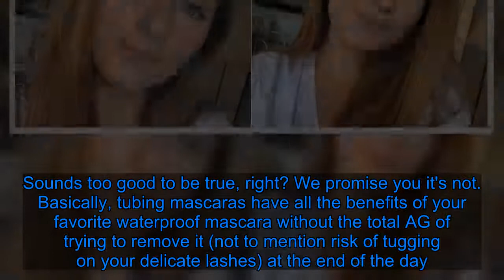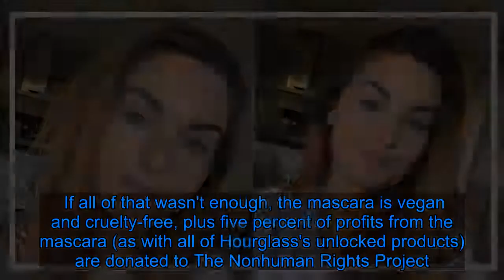Hourglass Unlocked Extension Mascara May Be the Best Mascara Ever Made, and No, I’m Not Kidding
When Hourglass announced the launch of its brand new mascara, I knew it would be good — but I didn't expect it would become the MVP in my makeup bag in a matter of days. The Hourglass Cosmetics Unlocked Extension Mascara ($29) promises to give "more definition, more lift, and more length to transform lashes with impossibly real results," and they're not at all wrong.    The sell-out mascara (no seriously, it sold out on its first day on Space NK) is completely true to its name. The biggest selling point? Its ability to give extension-like length with a single coat. The two times I've left the house wearing this mascara (lockdown life), I've been asked if I was wearing false lashes — it's that good. There are a number of reasons as to why I adore this mascara, so let's waste no time and get into the details.    The main reason the Hourglass Unlocked Extension Mascara is unlike from others is due to the formula, which unlike traditional mascaras, uses tube-like polymers to wrap each individual lash for natural-looking results with the length many of us long for. The best part? It's totally smudge-proof but comes off in a matter of seconds with a quick splash of warm water (though I prefer a swipe of micellar water). Sounds too good to be true, right? We promise you it's not. Basically, tubing mascaras have all the benefits of your favorite waterproof mascara without the total AG of trying to remove it (not to mention risk of tugging on your delicate lashes) at the end of the day.   Since the Unlocked Extension Mascara is a tubing formula, it adds intense amounts of length, which is why I like it so much. I tend to look for ones that give a little bit of volume but a lot of length to give my lashes that extreme, doll-like effect (without clumping of course). If you're someone who likes mascara to really fatten up your lashes, then this is probably not the formula for you.   As the mascara itself is quite wet, I only need one coat, which also guarantees it stays as natural-looking as possible. I sometimes go in with a second coat to really accentuate my outer lashes, but generally one coat is all it takes for me. My technique? I zigzag the wand from root to tip with a light hand and really focus on the outer lashes to achieve a fanned-out effect. Full disclosure: I religiously use RevitaLash Advanced Serum alongside my mascara; I find the combination of serum and mascara makes the outer edge lashes really stand out.    Best of all, the length and curl this mascara gives my lashes doesn't fall out hours after application. I find with a lot of lengthening mascaras, my lashes don't stay long or curled, and by the end of the day, end up looking pretty droopy. After an eight-plus-hour day, my lashes look as fresh and long as they did immediately after application.    As for the wand, if I'm honest, I didn't expect to like it as it's rubber (I typically go for soft fibre bristles), but I can't fault that either. The brush is slightly tapered in shape and